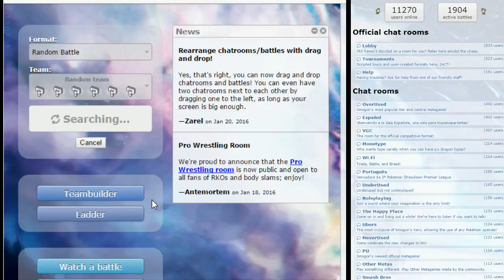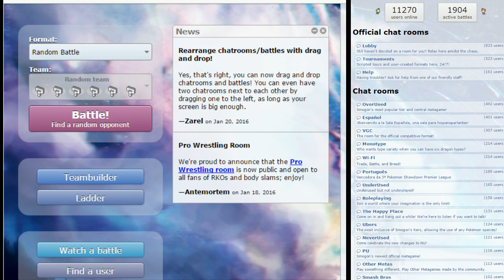Pokemon Showdown! assorted gameplay